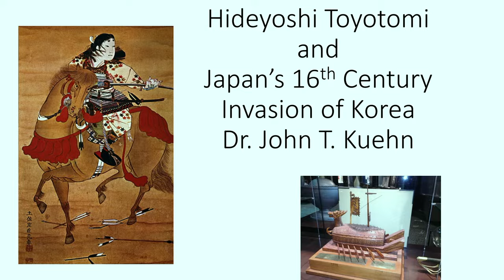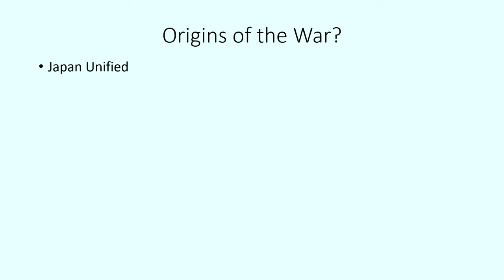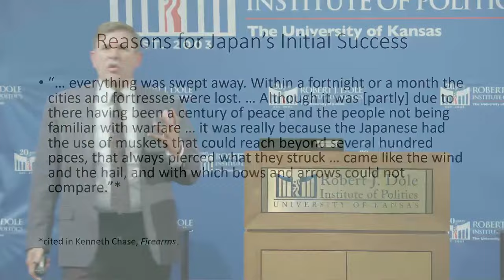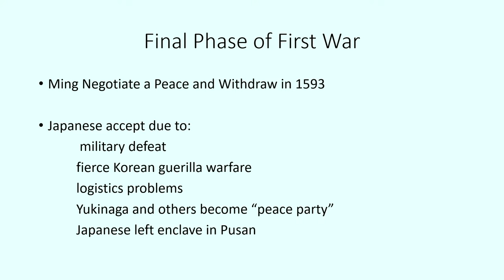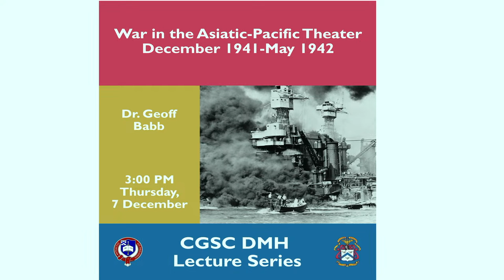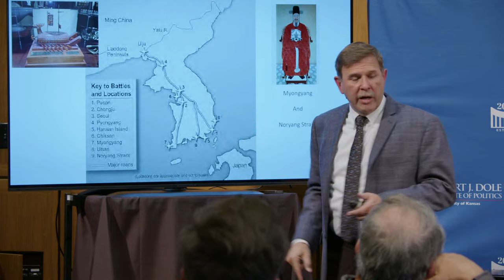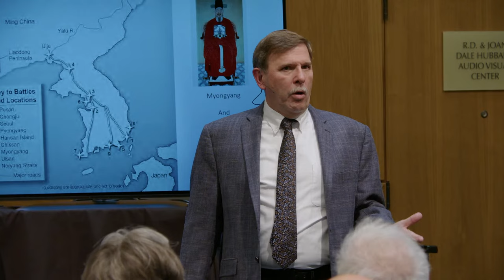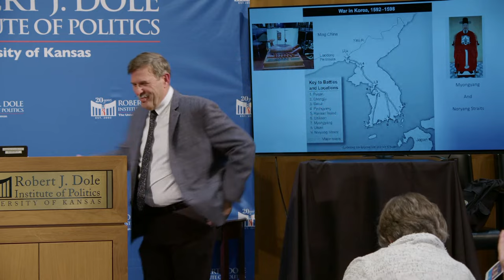Dr. John Kuehn: “Hideyoshi’s Invasion of Korea in the 1500s”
The Shogun Hideyoshi Toyotomi had only recently unified Japan when he made the decision to invade Korea. Korea had served as a springboard of the attempted Mongol conquest of Japan in the 13th Century. Hideyoshi and his allies had never forgotten this danger. Hideyoshi was also inspired by the martial legend of the great Khan, and so inspired, partly for security, partly for glory, he invaded Korea in 1592 with a huge army of over 150,000 veteran troops. His ultimate goal was the conquest of China itself.  This lecture will look at this invasion and its disastrous aftermath for the Koreans and, ultimately, the Japanese.

Dr. John T. Kuehn is Professor of Military History at the U.S. Army Command and General Staff College (CGSC).  He retired from the U.S. Navy 2004 at the rank of commander after 23 years, serving as a naval flight officer (NFO) flying land and carrier-based aircraft.  He has taught a variety of subjects, including military history, at CGSC since 2000.  He authored Agents of Innovation (2008), A Military History of Japan:  From the Age of the Samurai to the 21st Century (2014), Napoleonic Warfare: The Operational Art of the Great Campaigns (2015), and co-authored Eyewitness Pacific Theater (2008) with D.M. Giangreco as well as numerous articles and editorials and was awarded a Moncado Prize from the Society for Military History in 2011.  His latest book from Naval Institute Press is America’s First General Staff:  A Short History of the Rise and Fall of the General Board of the Navy, 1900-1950 (Fall 2017).   During 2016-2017 Dr. Kuehn served on CNO Admiral John Richardson’s Fleet Design Advisory Panel assessing congressionally mandated architectures for the fleet of 2030.

The Ft. Leavenworth Series

The Ft. Leavenworth Series is an annual roster of lectures focusing on significant historical events, usually with an emphasis on military history. Each lecture is presented by faculty from the United States Army Command and General Staff College in Ft. Leavenworth, Kansas. Established by General William Tecumseh Sherman in 1881, the CGSC is the graduate college for U.S. Army and sister service officers. The esteemed faculty and guests of the CGSC provide unique and captivating insights into the history of military conflict from the ancient to the modern ages at the Dole Institute of Politics.